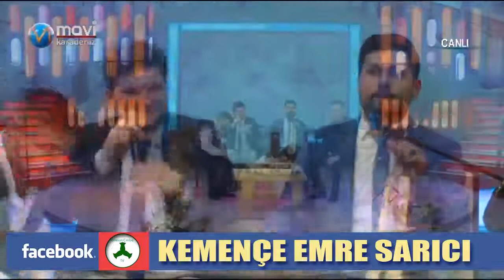Ali Tetik Emre Sarıcı Mehmet Duman Hakan Köntek 66 gaydesi